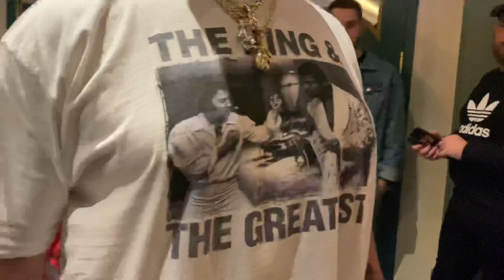Muhammad Ali bodyguard chuck zito